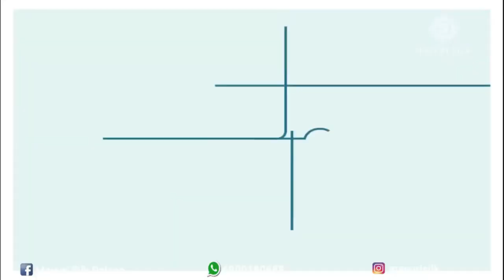MEKHLA CHADOR COLLECTION II ASSAM SILK II MAYURI SILK II HINDI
Dear All,
Here is a video showing  Mekhla Chador collection in tussar silk . We have lot of other collection Assam Silk Cotton Saree and Mekhla Chador both in Silk and Cotton, please get in touch with us so that we can help you choose the best.
Dear All,
Here is a video showing Assam Silk saree collection . We have lot of other collection in Sarees and Mekhla Chador both in Silk and Cotton, please get in touch with us so that we can help you choose the best.

Shop Adress-Mayuri Silk Palace
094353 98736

Our Products Are:
~ Quality Assured
~15 Days Return Policy
~COD AVAILABLE
~Worldwide shipping

Our Products Are:
~ Quality Assured
~COD AVAILABLE
~Worldwide shipping